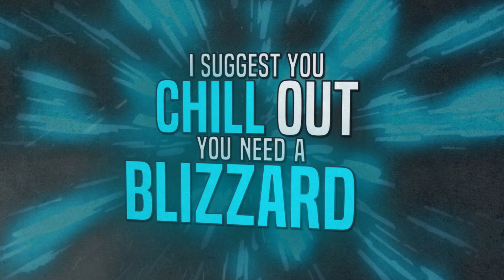Update - Jhin of the Opera, Shadow Arcade 2, AllStars Rapbattle etc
Find our songs on iTunes and Spotify!